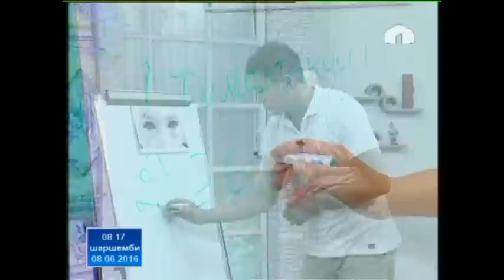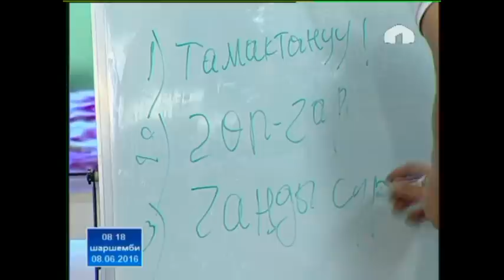Көздүн аллергиясына каршы эмнелерди билүүбүз керек?